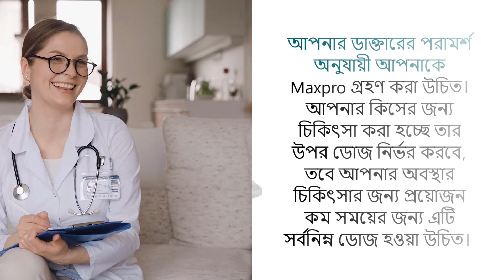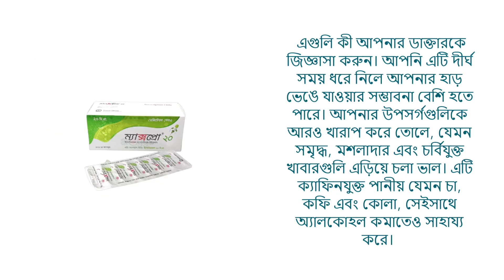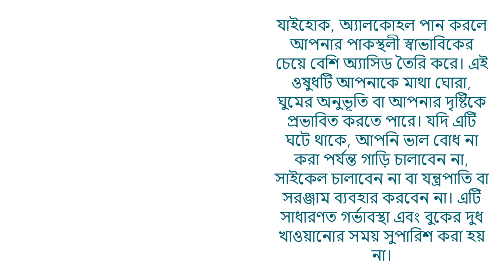Maxpro এর ব্যবহার | ভিডিওটি না টেনে দয়া করে সর্ম্পূন্ন দেখুন জেনেনিন ঔষুধের গপন কার্যকারিতা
maxpro 20 mg এর কাজ কি
maxpro 20 mg
maxpro 20
maxpro
maxpro tablet
maxpro 40 mg এর কাজ কি
maxpro 20 mg এর দাম কত
maxpro mups 20 এর কাজ কি
maxpro 20 mg tablet
maxpro 40 mg
maxpro 20 mg price in bangladesh
maxpro এর কাজ
maxpro tablet bangla
maxpro 20mg
maxpro 40mg
maxpro এর কাজ কি
maxpro mups 20,maxpro capsule
maxpro কিসের ঔষধ
maxpro 20 mg খাওয়ার নিয়ম
maxpro 40 mg tablet
maxpro 40,maxpro mups
maxpro 40 capsule
maxpro 20 capsul